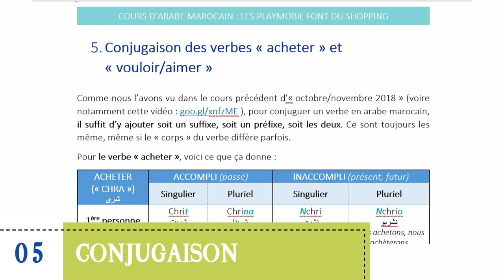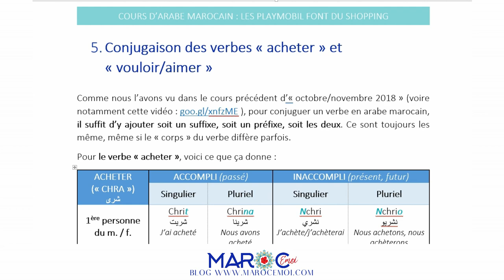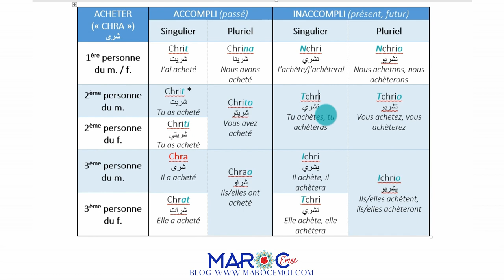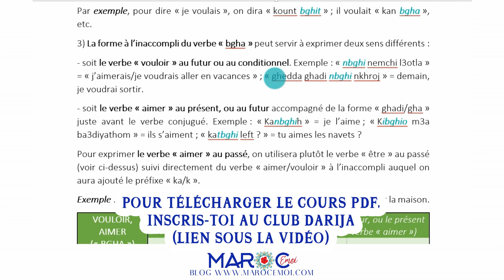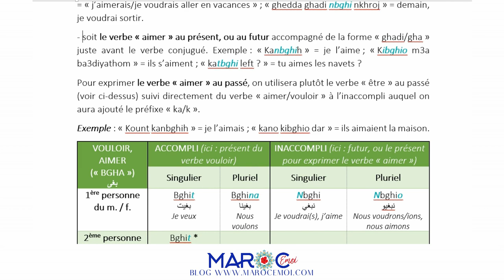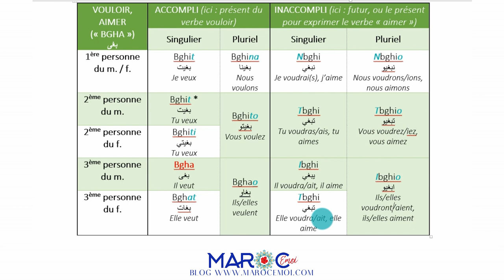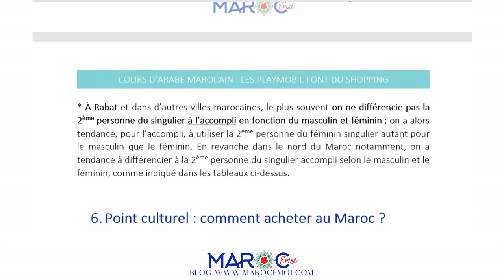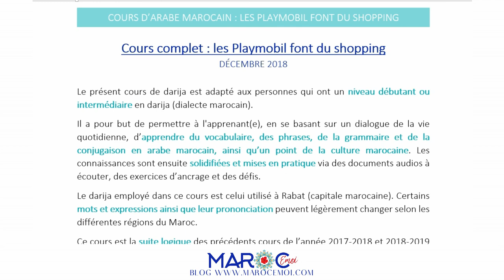🇲🇦COURS DE MAROCAIN/DARIJA FACILE - Conjuguer Les Verbes Acheter et Vouloir/Aimer | Maroc Émoi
🎬Dans ce cours de marocain (darija) en ligne, je te propose, après avoir étudié un dialogue entre un vendeur et une famille de Playmobil qui aimerait acheter une doudoune (à réécouter ) , d'apprendre à CONJUGUER les verbes "acheter" et "vouloir/aimer" !

👉Pour revoir la vidéo de conjugaison du mois d'octobre/novembre 2018 (verbes "se marier" et "vieillir/grandir"), c'est